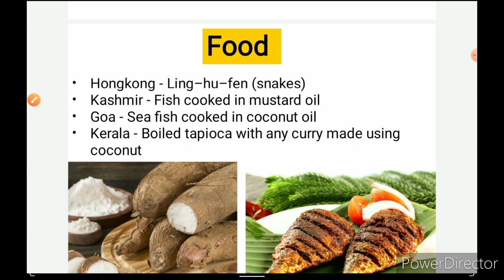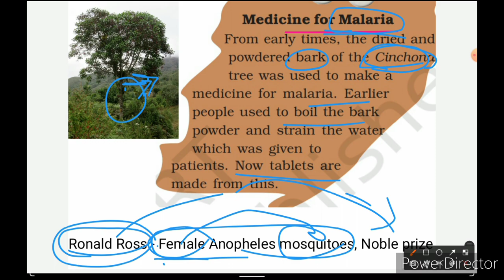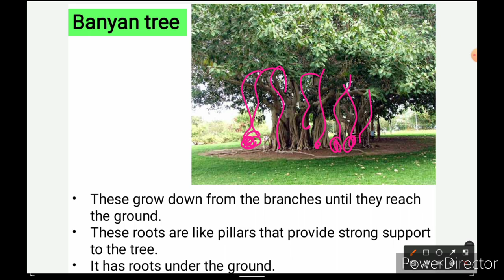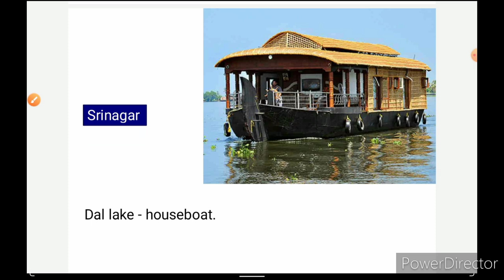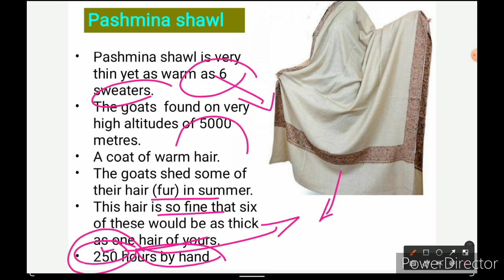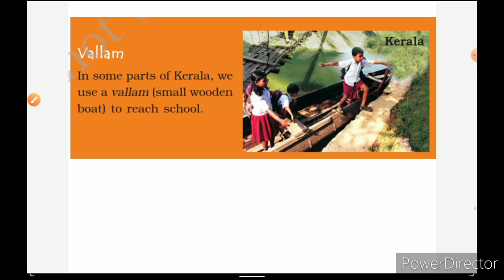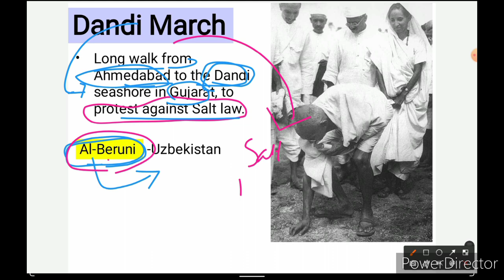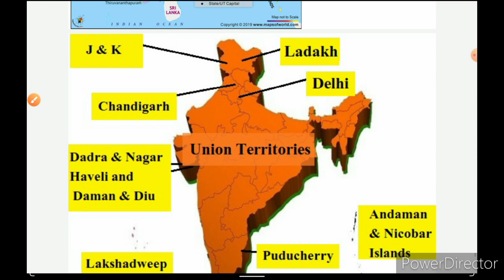CTET EVS Important Topics|@reveducation297|EVS CTET telugu|CTET EVS classes in telugu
RPWD